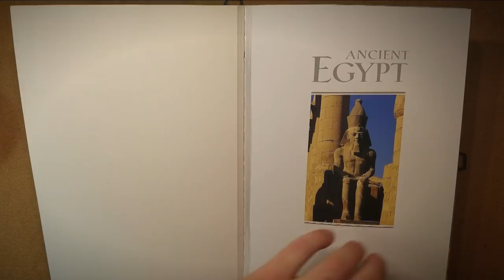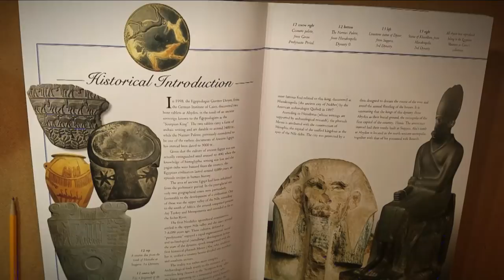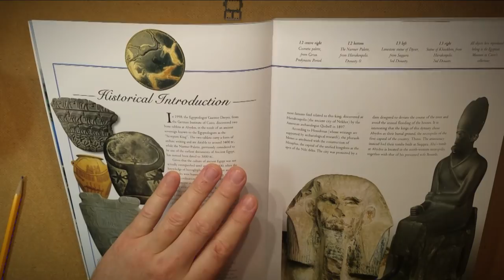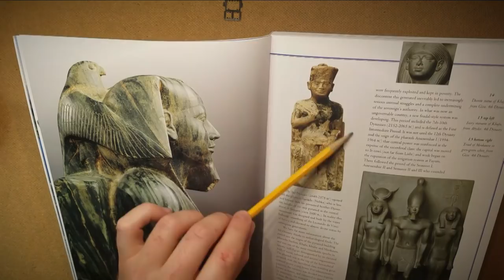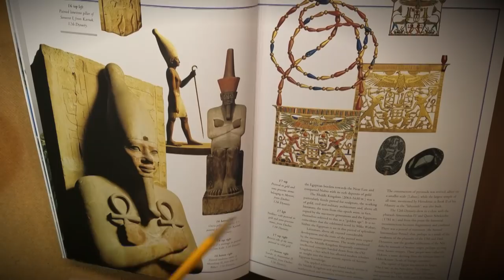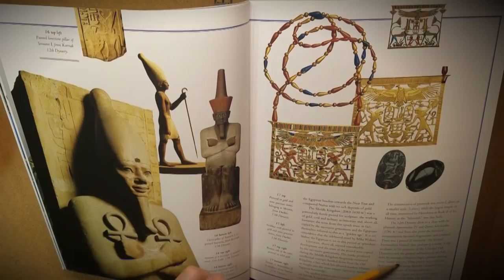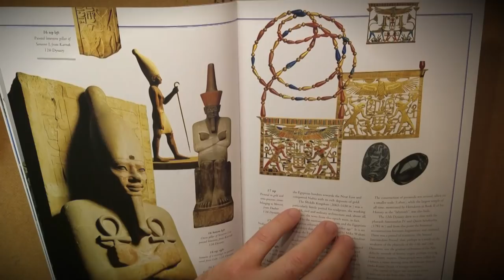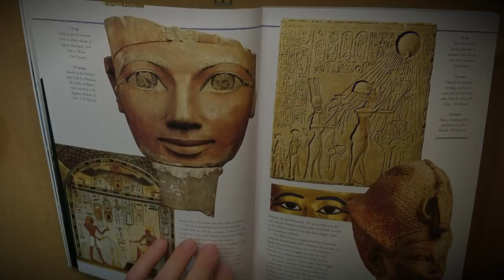ASMR | History of Ancient Egypt (whisper, book, study help, relaxing)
Description: The history of ancient Egypt from Dynasty 0 to Dynasty 19. Ill make part 2 soon. let me know what you thought. Thank you for all your warm support these past couple years.

I've started a podcast to download to listen offline (select videos) (iTunes)

►socials:
•Twitter. @Glycoversi

•A small kick-back from your purchases
•Amazon wishlist